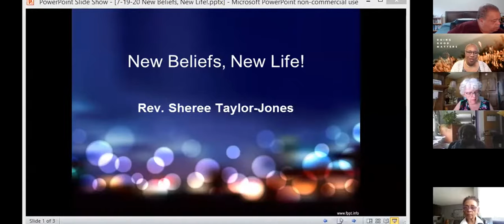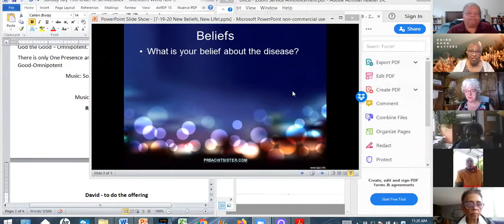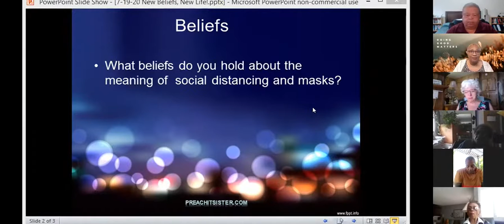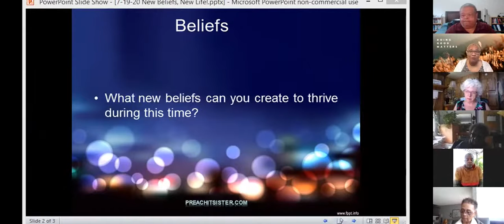New Beliefs, New Life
In the midst of dealing with the outbreak of COVID-19, our approach to dealing with the what, where, when, and how are vital to our well-being.  Rev. Sheree will ask pertinent questions about our belief system as we are forced to grapple with functioning in the new normal. She will ask each of you to self-examine what beliefs you are holding onto as you navigate the physical realm with spiritual principles. Are there any myths you are holding onto? If so, let's talk about ways to release and create new beliefs to support our highest good. A talk necessary for what we are facing today. You don't want to miss this!